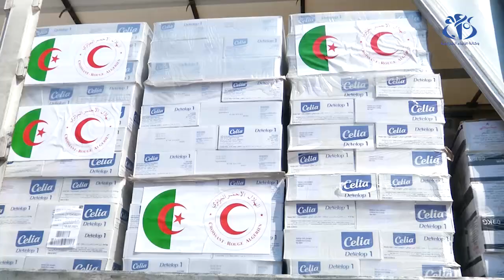الجزائر: إرسال 100 طن من المساعدات الإنسانية إلى النيجر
الجزائر(وأج)- سيتم ارسال مساعدات إنسانية تتكون من 100 طن من المواد الغذائية والأدوية ابتداء من الخميس على متن ثلاث طائرات  تابعة للقوات الجوية الجزائرية نحو المطار الدولي أغاديز بالنيجر.